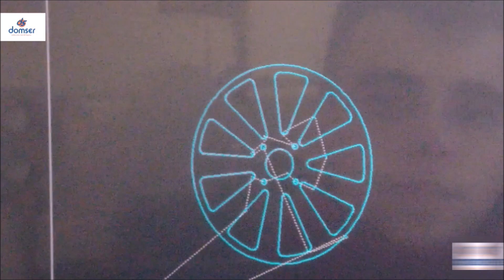Como desplazar voltar transformar acoplar rines llantas de cualquier vehiculo.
Transformación de una llanta/rine de automóvil para una silla ruedas de minusválido todo terreno con suspensión independiente y propulsión eléctrica.